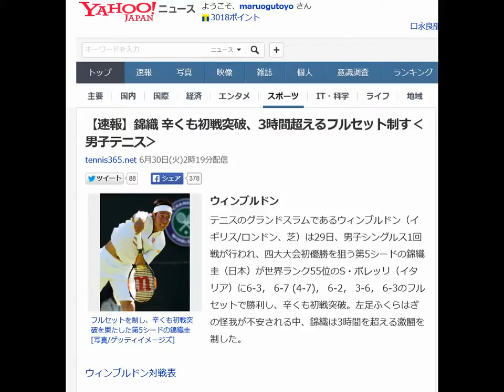【速報】錦織 辛くも初戦突破、3時間超えるフルセット制す‹男子テニス›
tennis365.net 6月30日(火)2時19分配信

フルセットを制し、辛くも初戦突破を果たした第5シードの錦織圭[写真/ゲッティイメージズ]

ウィンブルドン

テニスのグランドスラムであるウィンブルドン（イギリス/ロンドン、芝）は29日、男子シングルス1回戦が行われ、四大大会初優勝を狙う第5シードの錦織圭（日本）が世界ランク55位のS・ボレッリ（イタリア）に6-3， 6-7 (4-7)， 6-2， 3-6， 6-3のフルセットで勝利し、辛くも初戦突破。左足ふくらはぎの怪我が不安される中、錦織は3時間を超える激闘を制した。

ウィンブルドン対戦表

今大会コーチのM・チャン（アメリカ）が帯同しない中、錦織はキレのあるストロークを放つボレッリに大苦戦。第3セットをとり、セットカウント2－1とした錦織だったが、第4セットはボレッリの球威におされ、勝負の行方はファイナルセットへ。

ファイナルセットでは第2ゲームでブレークして勢いに乗った錦織が、その後はボレッリに試合の主導権を与えず、3時間を超えるフルセットマッチを制した。しかし、第3セットの第3ゲームを終えた時点で左足ふくらはぎの治療を受けるシーンもあり、2回戦に向けて不安を残す結果となった。

 両者は昨年のウィンブルドン3回戦で対戦しており、その時もフルセットの末に錦織が勝利していた。

 過去のウィンブルドンで、錦織は昨年の4回戦進出が自己最高成績となっており、その時はM・ラオニチ（カナダ）に敗れ8強入りを逃した。もし錦織が準々決勝へ進出した場合、松岡修造（日本）以来の日本人男子20年ぶり、またグランドスラム4大会全てでベスト8進出を果たすこととなる。

 今年の全仏オープンでは、準々決勝でJW・ツォンガ（フランス）に敗れたが、日本男子で82年ぶりとなるベスト8入りの快挙を達成。その後は芝シーズン初試合となるゲリー・ウェバー・オープンに出場するも、準決勝で左足ふくらはぎの痛みにより途中棄権となった。

 錦織は、2回戦でJ・ソウザ（ブラジル）とS・ヒラルド（コロンビア）の勝者と対戦する。

 上位シード勢が順当に勝ち進んだ場合、錦織は3回戦で第28シードのP・クエバス（ウルグアイ）、4回戦では第9シードのM・チリッチ（クロアチア）か第17シードのJ・イズナー（アメリカ）、そして準々決勝では第1シードで昨年覇者のN・ジョコビッチ（セルビア）と対戦する組合せとなっている。

コーチのチャンは妻のアンバーが第3子を授かっており、家族と共に過ごすため、今大会には帯同していない。